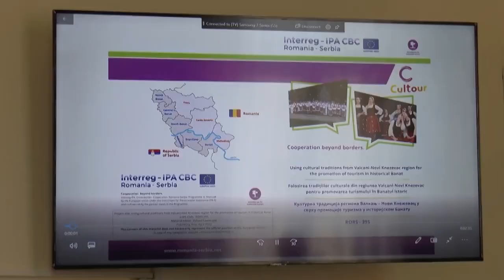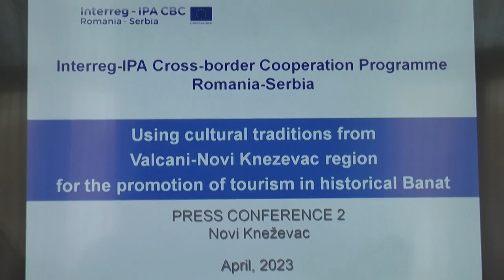NK Vesti 18.04.2023.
Završna konferencija Interreg  IPA projekta prekogranične saradnje Rumunija – Srbija, koji finansira Evropska unija   pod nazivom „Kulturna tradicija regiona Valkanj – Novi Kneževac u svrhu promocije turizma u istorijskom Banatu“ održana je u Novom Kneževcu. Prema rečima kulturnog koordinatora Dejana Mijatova, Novi Kneževac je preko ovog projekta dobio montažno-demontažnu binu sa ozvučenjem i rasvetom kao i led bilbord.
   Konferenciji su prisustvovali i predsednici opština Novi Kneževac i Valkanj Radovan Uverić i Dragoš Joan Gujku. Oni su ovom prilikom istakli važnost ovakvih projekata koji imaju kulturnu, turističku i ekonomsku  benefit za obe strane.
   Ukupna vrednost ovog projekta bila je nešto više od 586 hiljada evra. Veći deo projekta  finansirala je Evropska unija, dok su lokalne samouprave iz Srbije i Rumunije učestovali u manjem delu kao sufinansijeri.